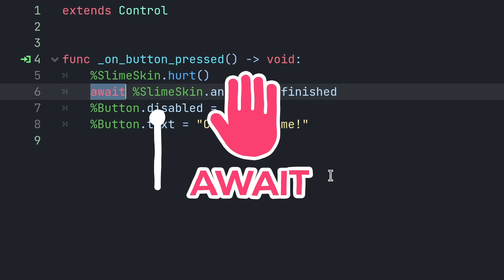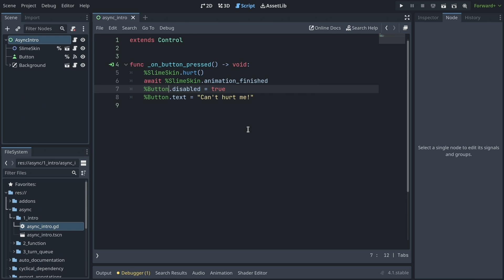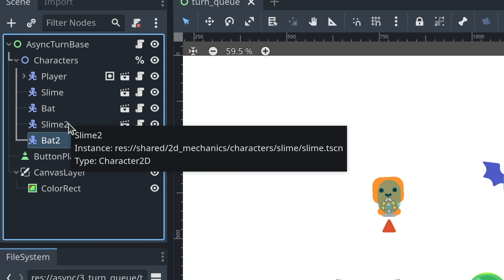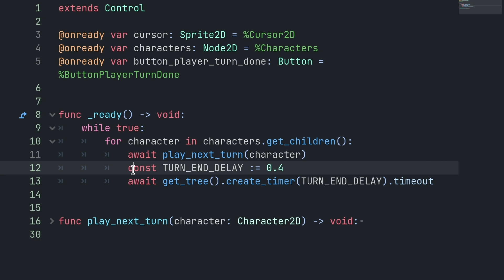AWAIT! Use the New Keyword in GDScript - Godot 4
Preorder Below Launch Price for a Limited Time Only